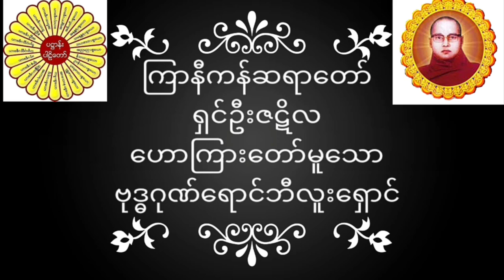ကြာနီကန်ဆရာတော် ရှင်ဦးဇဋိလ ဟောကြားတော်မူသော ဗုဒ္ဓဂုဏ်ရောင်ဘီလူးရှောင် တရားတော်